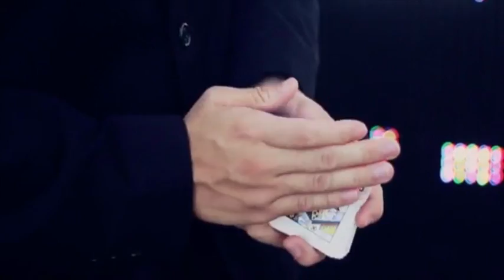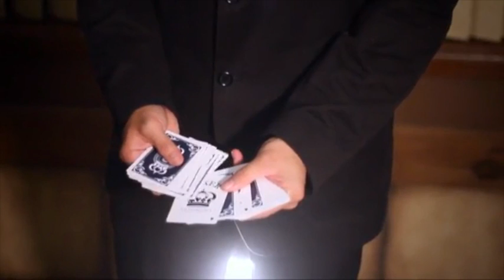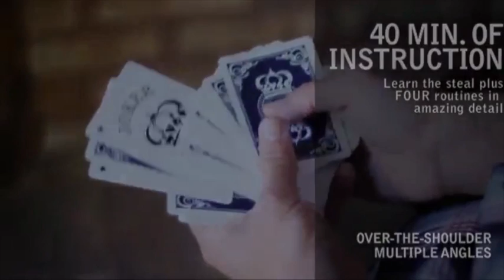Hucko Steal by Richard Hucko & The Blue Crown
World Magic Shop DO NOT SELL Every product listed anymore. for the items we sell. Quality not Quantity :-) Richard Hucko is an extremely talented card magician from Honolulu, Hawaii. The Hucko Steal is a versatile utility move that allows you to make cards vanish, reappear, change, and transpose in the blink of an eye.

In addition to teaching you the primary move, Richard also provides you with 4 different routines that can be achieved with the Hucko Steal.

Artillery Aces
Collectors
a Sandwich Effect
a bonus Transpo effect
Additional sleights are taught to ensure that you're armed with the complete knowledge to perform the routines from start to finish.

A total of 10 sleights are covered, starting with the Hucko Steal itself, plus various switches, replacements, productions, and more. All of the material is presented in multiple angles for fast and effective learning. These routines can be done with any deck of cards, so add them to your arsenal today!

4 different routines
10 sleights taught
40 mins of material
Extremely versatile utility move No gimmicks needed